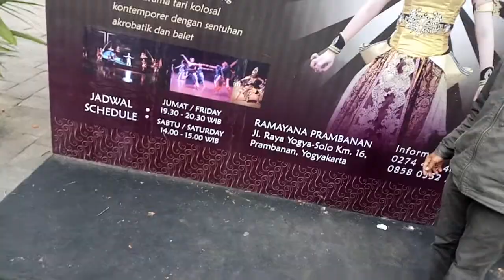Candi prambanan eps 6